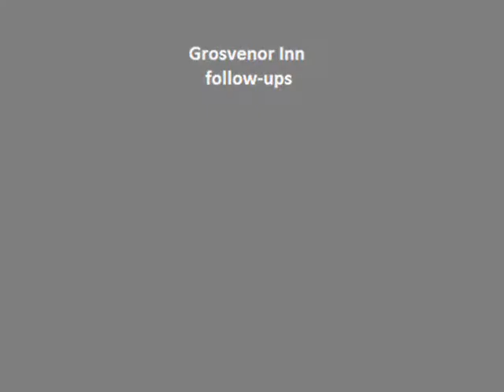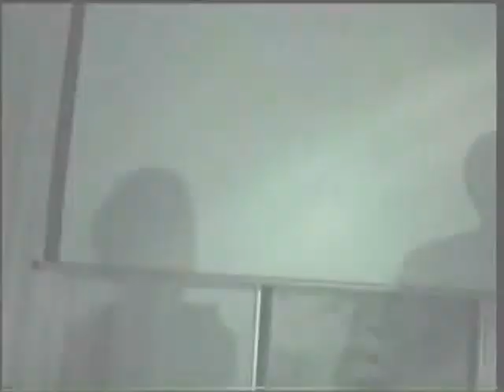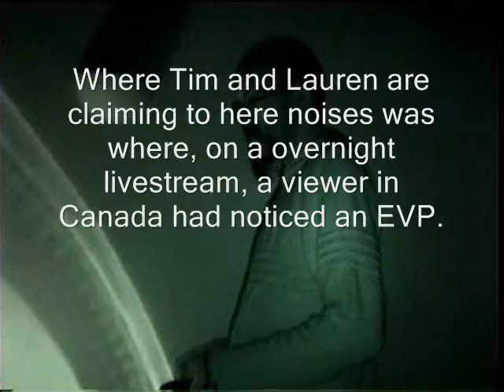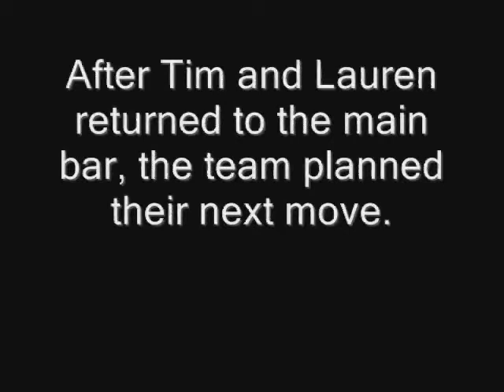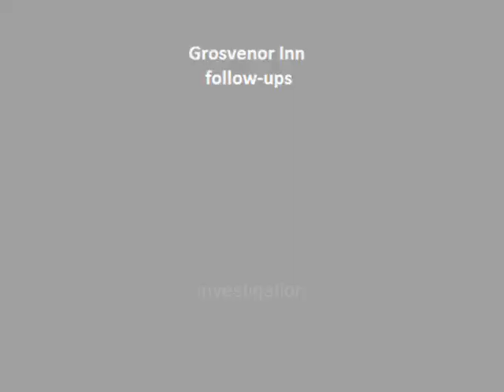PIPS GROSVENOR INN FOLLOW UPS PART 7